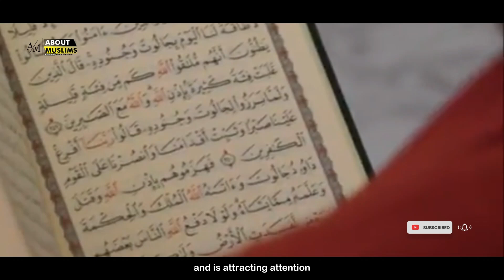Islam will become the number one religion in Brazil, what's wrong?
Brazil, recorded in 2010, as many as 35 thousand Brazilians declared themselves to be followers of Islam at the Brazilian Geographical and Statistical Census Institute. How could that be?
let's look at the explanation.
The Tatuapé region, on the eastern side of Sao Paulo, Brazil, has just built a house of worship which has just been inaugurated and is attracting attention. A large plaque with a picture of Jesus is displayed in front of it, but it turns out this building is an Islamic Center.
a preacher who is a native of Brazil named Edmar Candido da Silva leads this Islamic center. He was born a Christian, but became a Muslim 12 years ago. In 2009, in his efforts to get closer to God, Edmar discovered the faith that is part of his life today, namely Islam.

Wait for another interesting video that we present, hopefully it will be a lesson for all of us.